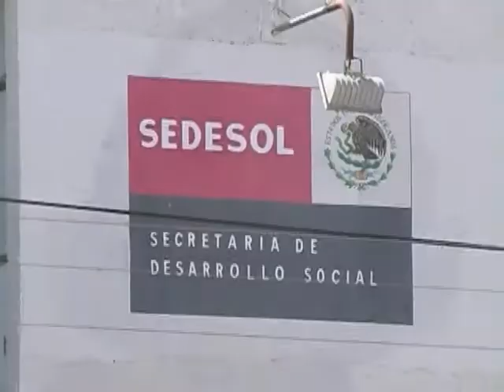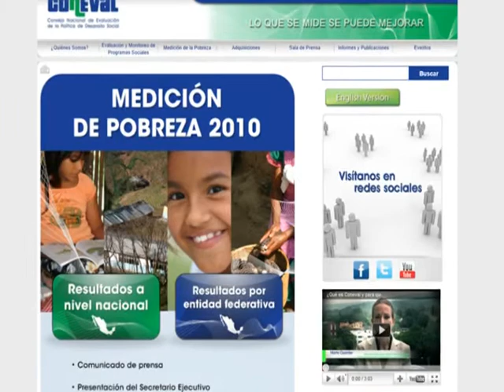NTM-110803 FT SEDESOL OK.mpg